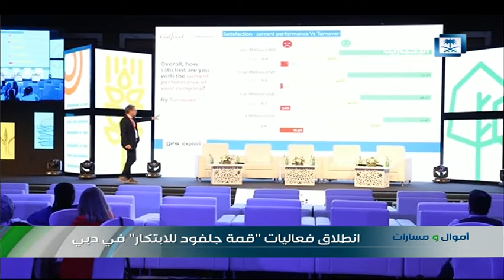انطلاق فعاليات "قمة جلفود للابتكار" في دبي